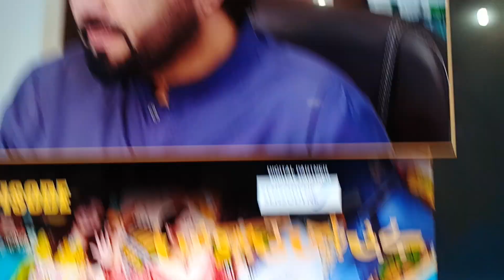Baby Baji Season 2 Episode 36 Teaser | Baby Baji ki Bahuwain Episode 36